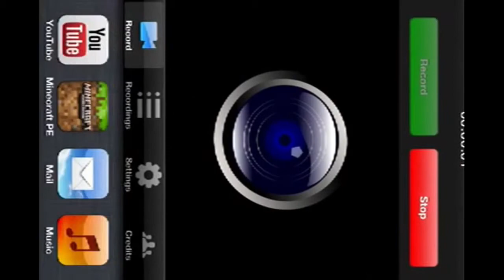Reacting to Old Videos -_-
Never forgive me...

My PC Specs:
-i3 4160
-Gigabyte Windforce GTX 970
-16gb Kingston HyperX Fury Blue RAM 1600mhz

-TotallyJerd